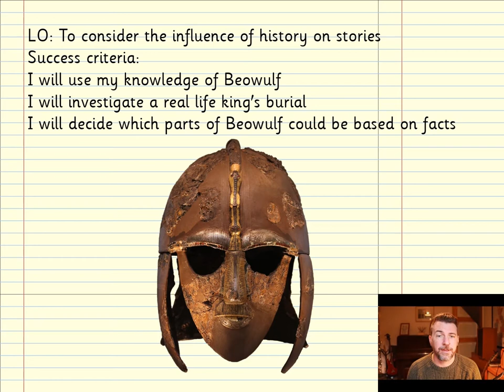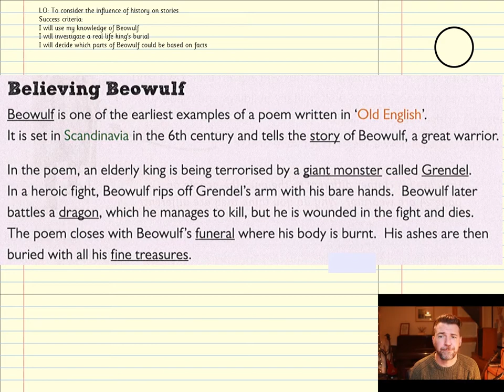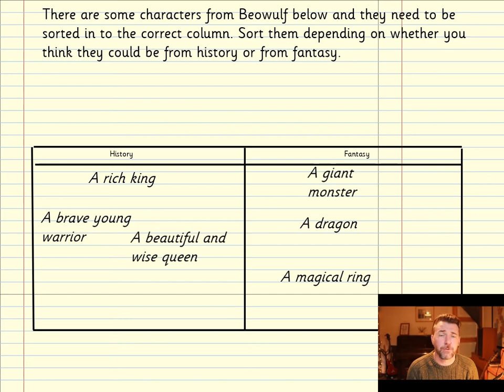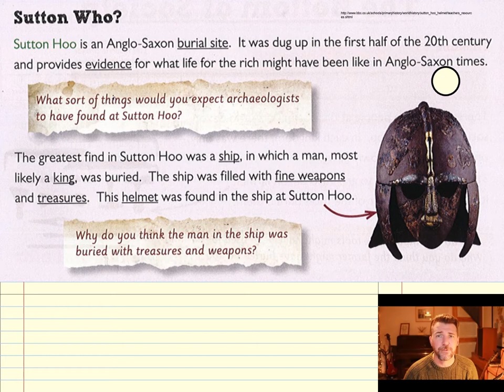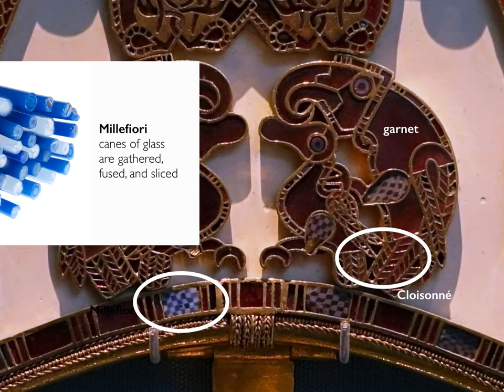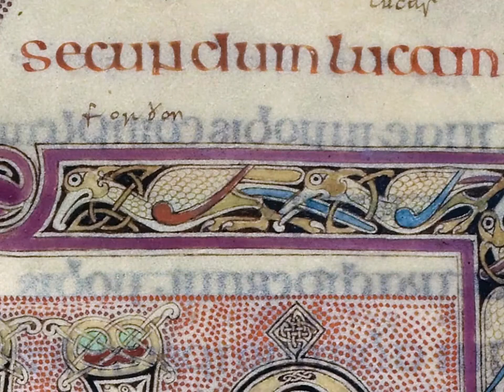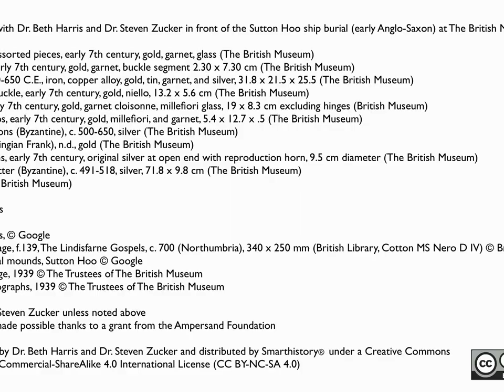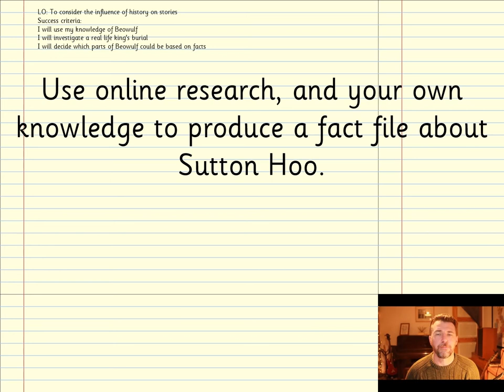Anglo-Saxons- Week 4 Lesson 2